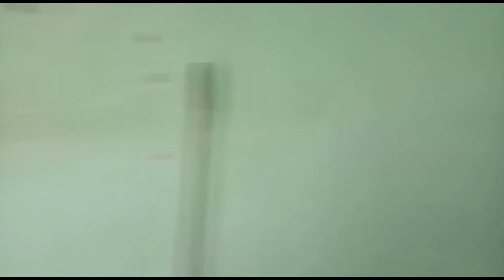CEMK HOSTEL LIFE❤️ কলেজে শেষ দিন (2017 - 2021)||miss you a lot...|| Road Trip home to CEMK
bengali vlog
bangla vlog
Travel vlogs
Travel Vlogs bengali
PNP ENTERTAINMENT
About this video: This video is completely based on an family occasion.